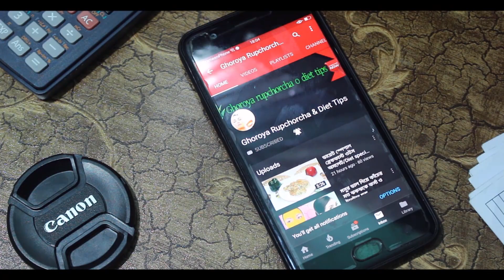মাত্র ২ টি উপকরণে বাচ্চাদের জন্য মজার ডেজার্ট // Milk strawberry jello pudding // Pudding recipe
Hello viwer
Thanks .